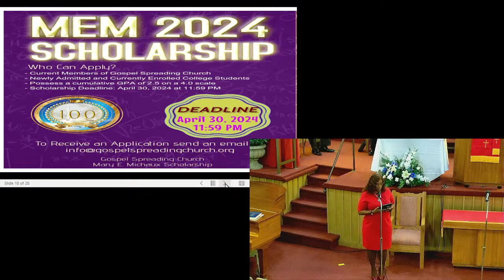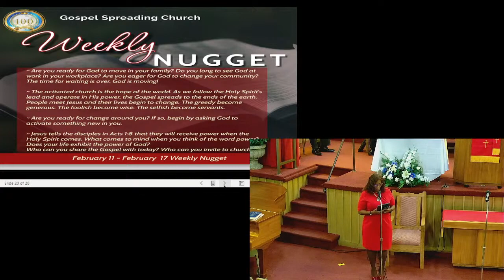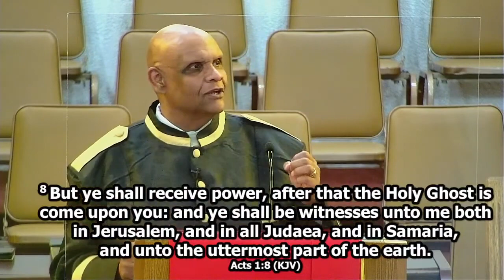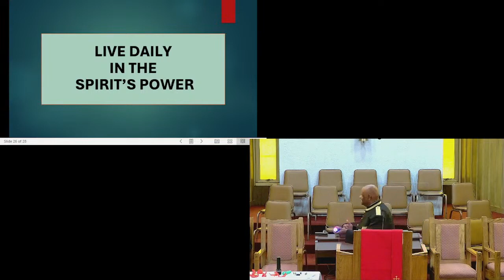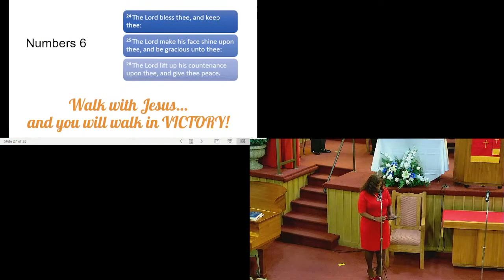Gospel Spreading Church - Baltimore, MD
Sunday Morning Service 11:30am 2/11/2024